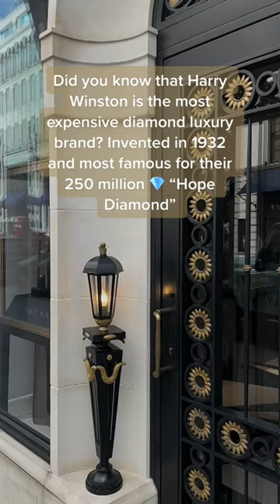Harry Winston Luxury Jewelery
Harry Winston, a well-known name in the jewelry industry, founded his company in 1932 and has remained at the top ever since. Harry Winston's collection is handcrafted by masters of jewelry craftsmanship using only the finest gemstones and metals. Auctioneer Adam Levinsohn from Bond Street Auctions says that: “Harry Winston items are not only elegant and extravagant, but they are also long-lasting and can withstand the test of time”.